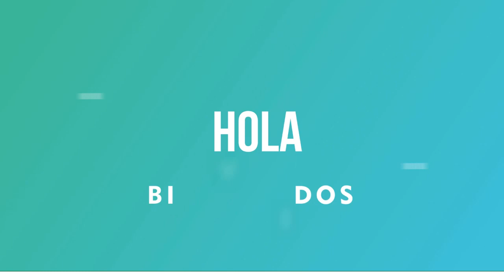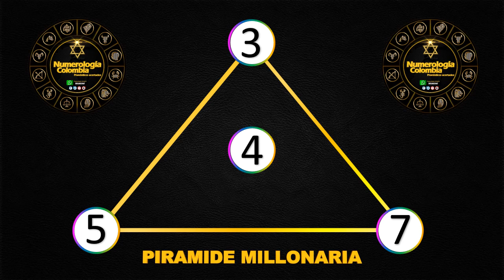Resultados Lotería del Quindio Jueves 01 de julio 2021 | PREMIO MAYOR ✅🥇🔥💰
Resultado de la Lotería del Quindio Jueves 01 de julio de 2021
Lotería del Quindio 01 de julio
Lotería del Quindio 01 de julio Premio MAYOR
Lotería del Quindio premio MAYOR 2021
Ultimo sorteo de la del Quindio
Ultimo resultado de la del Quindio
Resultado de la del Quindio Veintinueve
Ultimo resultado de sorteo de la Lotería del Quindio
Números ganadores